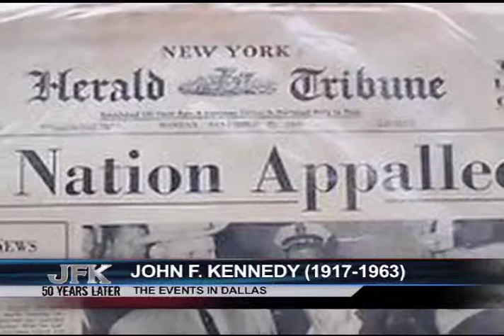One-On-One With Mickey Carroll: Covering JFK's Assassination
Former New York Herald Tribune reporter Mickey Carroll recounts his coverage of President John F. Kennedy's assassination, and the emotional wound felt across the nation following the tragedy.